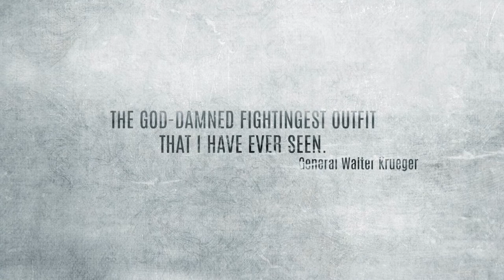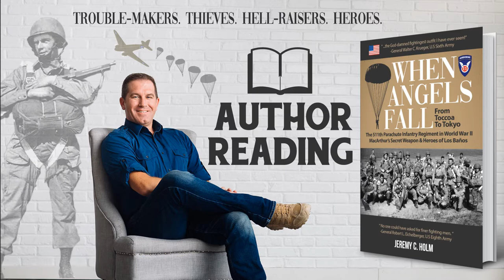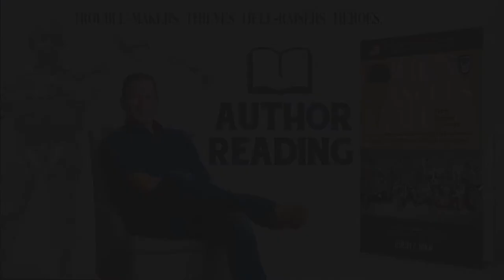When Angels Fall: From Toccoa to Tokyo, the 511th Parachute Infantry Regiment in World War II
"American bobsled athlete, author and regimental historian Jeremy C. Holm talks about and reads from his best-selling book, WHEN ANGELS FALL: FROM TOCCOA TO TOKYO, THE 511TH PARACHUTE INFANTRY REGIMENT IN WORLD WAR II.

Listen as Jeremy shares little-known stories and facts from this historic regiment gleaned from his decade-long quest to research his grandfather's 511th PIR. In addition to uncovering countless aspects of regimental history, Jeremy was able to interview some of the last living members of the 511th who are proud to have their stories told for the first time, including his grandfather 1st Lieutenant Andrew Carrico of Company D who died before publication.

75 years ago, after forming at Camp Toccoa, Georgia under Colonel Orin D. "Hard Rock" Haugen, America's 511th Parachute Infantry Regiment was physically committed to combat in the Pacific Theater on Leyte and Luzon where they played key roles in the liberation of the Philippines during 204 days of combat. After suffering 1,100 casualties, the 511th PIR became the first foreign regiment to occupy Japan in the country's long history after receiving (as part of Major General Joseph May Swing's 11th Airborne Division): 13 Unit Citations, 3 battle stars, 2x Medals of Honor, 9x Distinguished Service Crosses, 432x; Silver Stars, 10x Legion of Merit medals, 56x Soldiers Medals, 1,515x Bronze Star Medal and 41x Air Medals.

Signed copies of Jeremy's book on the 511th PIR and 11th Airborne can be purchased Unsigned copies can be purchased on Amazon, at the Camp Toccoa Museum, and wherever military history books are sold.

In WHEN ANGELS FALL you will learn about one of America's most elite fighting forces and one of the only parachute units to fight in the Pacific Theater. Their loyalty to each other, ability to endure combat's harsh realities and the emotional struggles they faced to help win the war has earned the 511th PIR the nickname, "The Band of Brothers of the Pacific."

For more information or to contact Jeremy for speaking engagements or question on the regiment,

Book Testimonials:

"I don't read many books these days, but I really enjoyed reading WHEN ANGELS FALL. It is so good and well-written and I even learned so much about another branch of service other than my beloved Navy."
-Rear Admiral Edward Kristensen

"I believe this book to be a significant contribution to Army and national history. Jeremy has done himself and all the soldiers of the 11th Airborne good with his writing."
-Major General Albin Wheeler, Commander, Army and Air Force Exchange Service (AAFES)

"Jeremy Holm tells a story of his grandfather and the history of the 11th Airborne in a masterful way that guides the reader from Camp Toccoa to Tokyo. I know you will find this book rewarding and it will help you better understand, not only the 511th PIR, 11th A/B, but the Pacific Theater of Operations."
-Lieutenant Colonel Douglas Massie, Commander, 127th Airborne Engineers Battalion

"As one who was liberated along with my parents and younger brother from the Los Baños Prison Camp in February of 1945, once I started to read When Angels Fall, I couldn’t put it down. It is an utterly fascinating story..."
-Robert Wheeler, internee rescued by the 511th PIR on February 23, 1945

"A masterfully executed recollection of many accounts of many 511 troopers that somehow keeps you focused as it jumps from one group of man in one episode to another. This is a must own book! It’s easily the best source of information out there."
-Trevor Larson, unit historian

"An excellent, interesting and well-researched read about the other ‘Band of Brothers’, the heart of the only US Airborne Division, the 11th, who fought the Japanese in the Pacific Theater. Great reading for any student of history, World War II or men in combat."
-Ralph, Amazon review